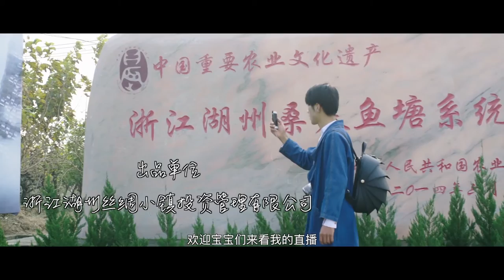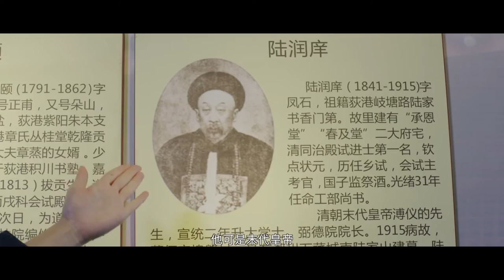《荻港》旅游宣传"Digang Town" Tourism Promotion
修明影业公司作品，希望能在此平台能与大家一起交流！